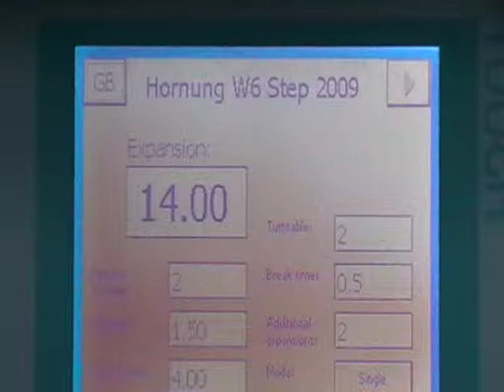W6 in Funktion Dorn 202